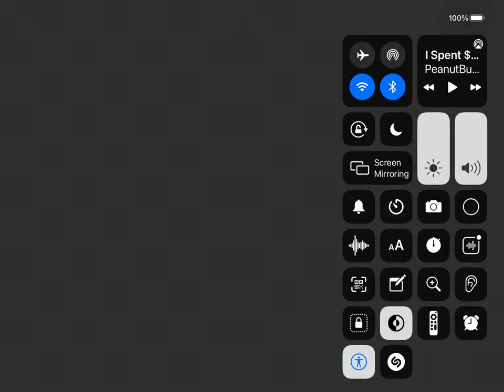Nintendo World song (By peanut butter gamer￼￼)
Peanut butter gamer if you see this￼ I am a￼ BIG BIG BIG￼ FAN!